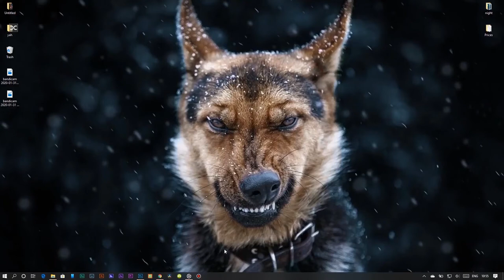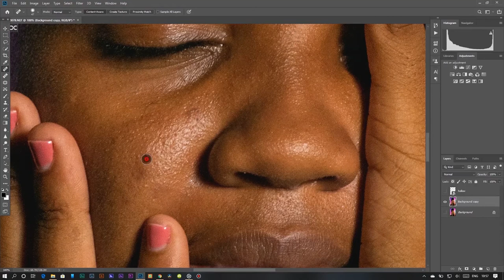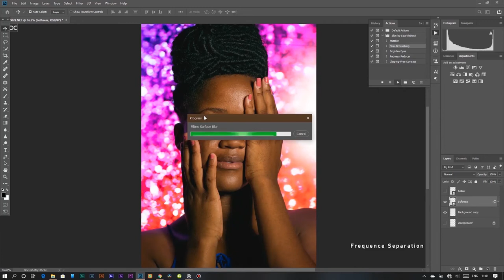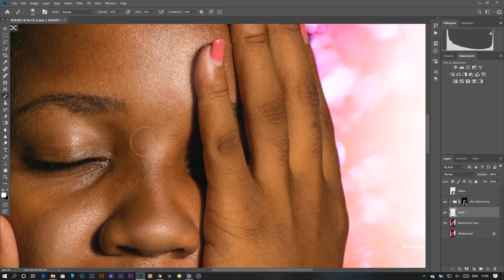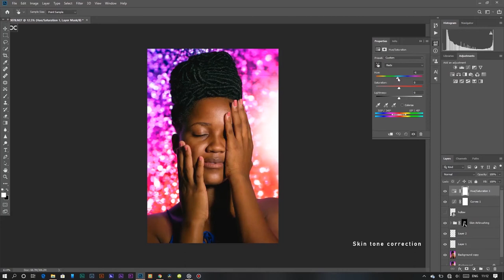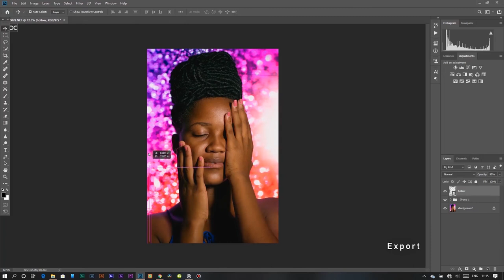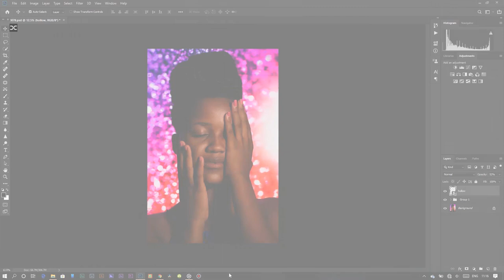Editing low key photography - Photoshop Beginers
Low light photoshoot with  model with a LED screen as a background..to bring on that neon lights  mood. fast fowarded to save time. Similar photos at instagram account @deofcarter ..